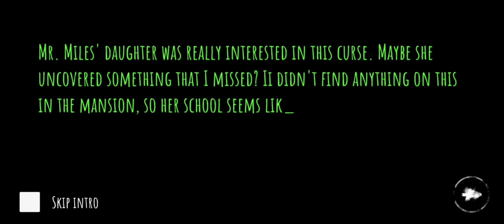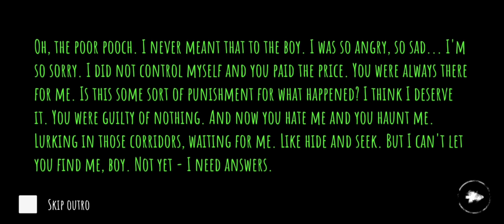Eyes chapter 3 and 4 full gameplay/Eyes in tamil/on vtg!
RUN!!

Will you escape the mansion? Download Eyes – The Horror Game today for free!